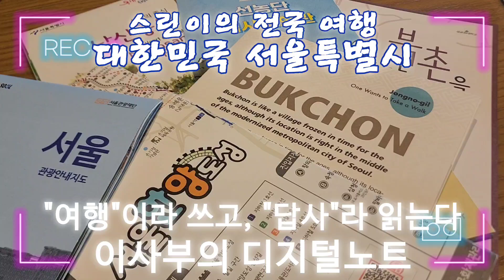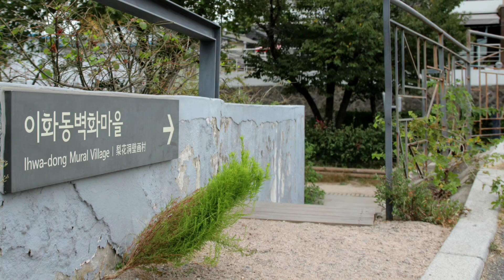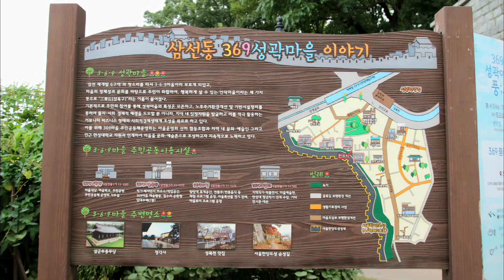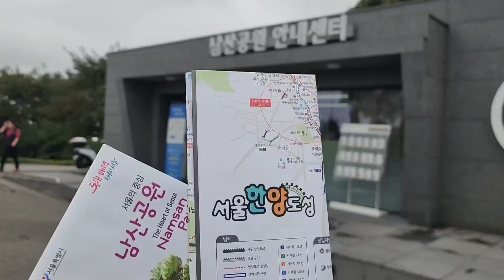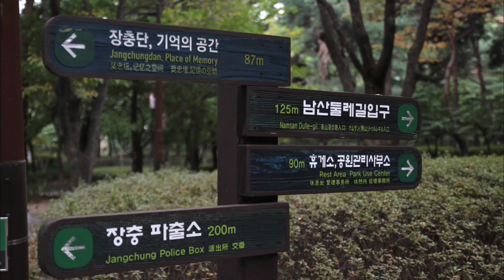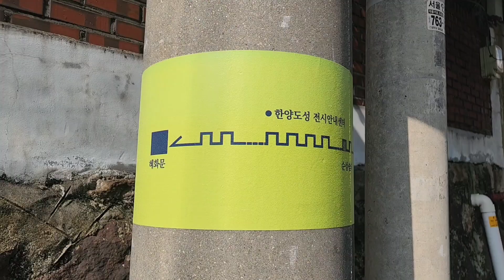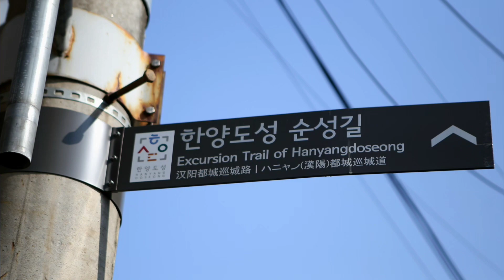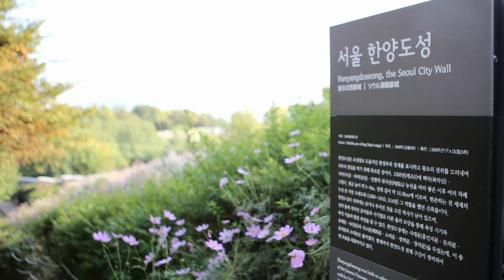스린이의 전국여행; 서울_한양도성 순성길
사진 촬영; 2024년 10월 14, 15, 17일

한양도성 순성길
조선 건국 이후 한양을 수도로 정하고, 방어를 위해 사대문과 도성을 쌓았다.

총 18.627km로 6개 구간으로 나눠 순성길을 소개한다. 3개구간으로 재구성하여 3일 동안 걷고 기록을 담았다.

이른 가을인데다, 이상 기후로 가을을 느끼기에는 부족했으나, 서울을 한바퀴 새롭게 느낄 수 있었다.

600년 도읍지라 세월과 영욕의 기록이 함께 있었다. 한양도성길을 조금 비켜 제사 유적과 둘레길, 기억에 남는 곳들을 걸었다.

옛 시장과 맛집도 그대로였다. 순성길이 좋은 이유 중 하나는 맛집이다.

곳곳에 있는 박물관과 안내센터는 좋은 길잡이였다. 블로그 글과 검색이 온전하게 담지 못한 전문가의 이야기는 앞으로 여행에도 좋은 가늠자 역할이 되겠다.

추억을 소환해준 좋은 노래도 기록할만 하다.
ㆍ경복궁 타령, 국악 명창과 국립 합창단
ㆍ회상, 김성호
ㆍ이화동, 에피톤 프로젝트
ㆍ혜화동, 동물원
ㆍ장마, 정태춘
ㆍ광야에서, 윤도현밴드
ㆍ이 산하에, 노래를 찾는 사람들
ㆍ범 내려온다, 이날치 밴드
ㆍ끝이 없는 길, 박인희